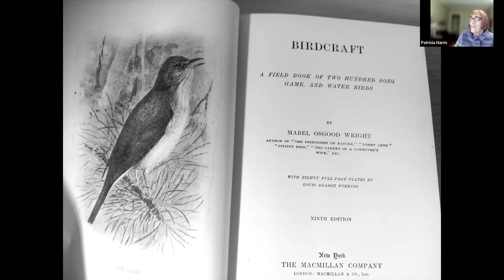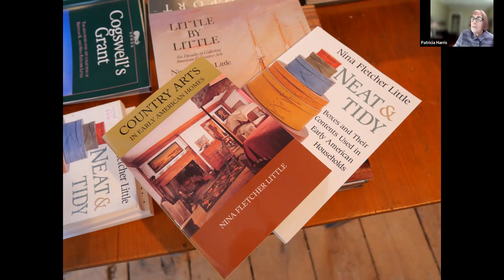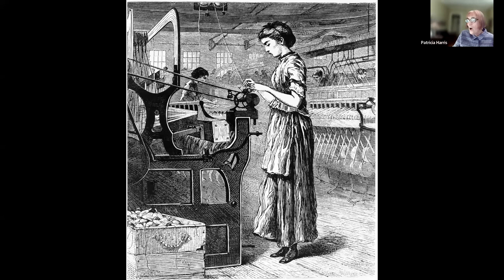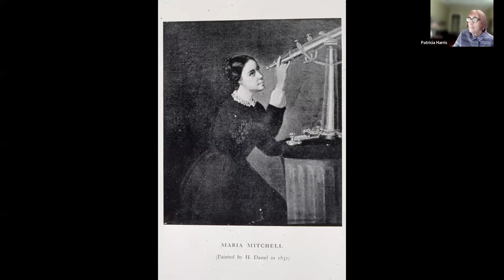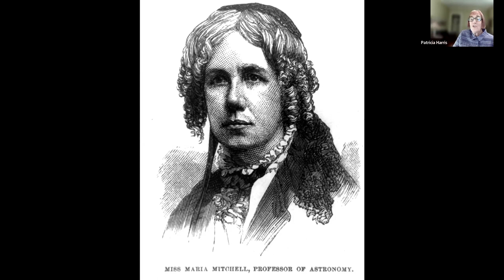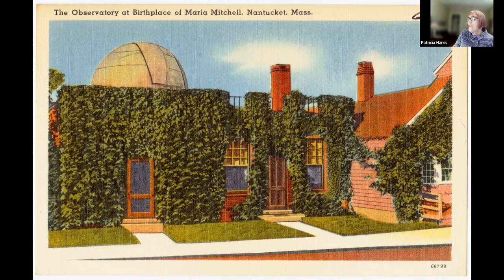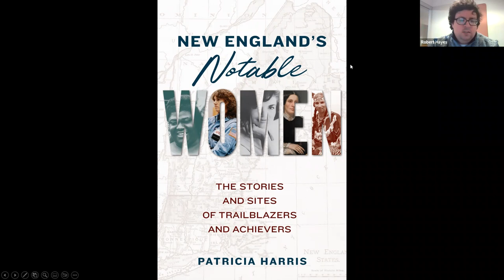Lessons From Trailblazing New England Women Book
Author Patricia Harris gives her popular presentation, "Lessons from Trailblazing New England Women," based on her new book, New England's Notable Women: Stories and Sites of Trailblazers and Achievers.

About The Book: New England has nurtured countless women who shook off traditional gender roles to forge their own destinies. Their achievements are legion. Narragansett tribal historian Princess Red Wing served as a delegate to the United Nations and co-founded Rhode Island’s Tomaquag Museum. Boston iconoclast Isabella Stewart Gardner had the acute artistic vision to establish the museum that bears her name. Harriet Beecher Stowe ignited public opinion against slavery, arguably hastening the Civil War, as displays in her Hartford home make clear. Pioneering naturalist Rachel Carson jumpstarted the modern environmental movement with her writings about the rocky beaches and quivering tidepools of Southport, Maine. New England's Notable Women shines the spotlight on 45 of these trailblazers and achievers and directs readers to the homes and sites throughout New England where their stories come to life.

About The Author: Patricia Harris and her husband David Lyon have written more than thirty books on travel, food, and art, including their most recent title, Boston's Historic Hub: A Tour of the Metro Region's Top National Landmarks. Harris has a personal interest in exploring and celebrating women making their mark on the world. She lives in Cambridge and can be found online at HungryTravelers.com.